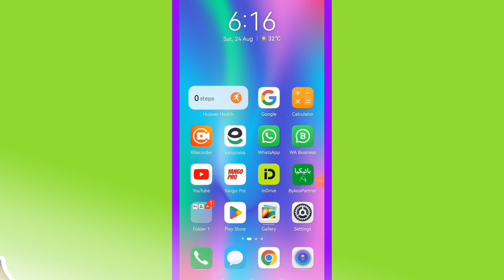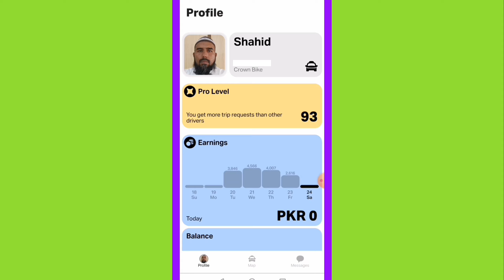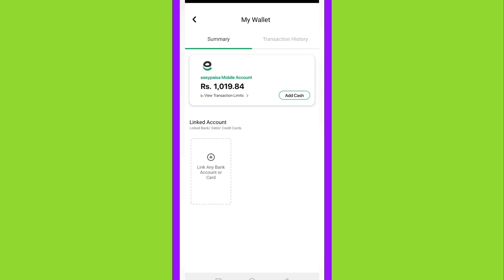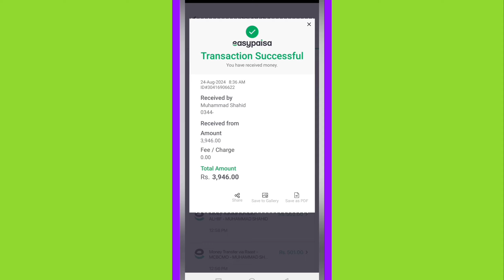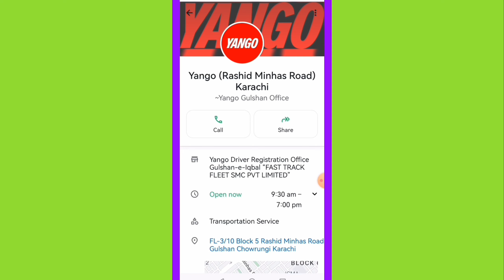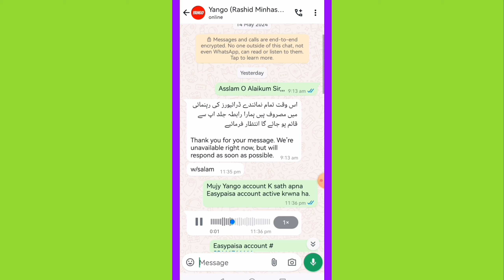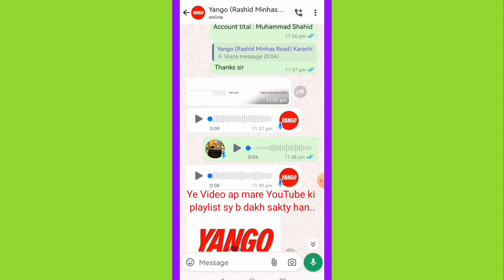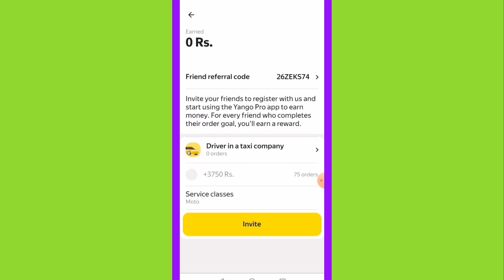Yango bonus withdraw | Yango bonus withdrawal k lye Jazzcash ya easypaisa ka no add Karna sikhain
🎙️Description:
Yango bonus withdraw | Yango bonus withdrawal k lye Jazzcash ya easypaisa ka no add Karna sikhain | Yango Wallet Withdraw | Yango Wallet sy pasay withdraw karne ka tarika

📝 In this video, we'll cover:
💡in this video , I will guide You Yango bonus withdraw | Yango bonus withdrawal k lye Jazzcash ya easypaisa ka no add Karna sikhain

🙏 Thank You for choosing our channel as your resource for Yango related updates and tutorials. Your financial well-being is our priority!!!